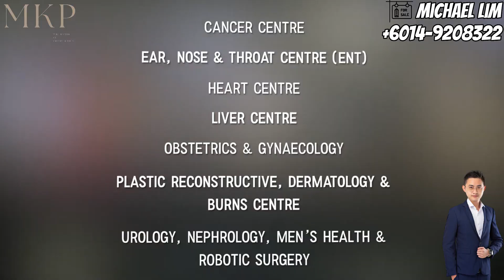Agile Bukit Bintang Suites at Kuala Lumpur | next to Tun Razak Exchange | Largest Financial District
Welcome to "Malaysia KL Properties!" Join us on an exclusive tour of the breathtaking "Agile Bukit Bintang," a property that will leave you mesmerized. Discover why this is the dream home you've been searching for!

Meet Agile Group Holdings Limited, the brilliant minds behind Agile Bukit Bintang. With a track record of creating dynamic residential communities, commercial properties, hotels, and top-notch property management services since 1992, Agile has been revolutionizing the real estate landscape. Their successful past projects, Agile Mont Kiara and Agile Embassy, have set new standards of excellence and innovation in Kuala Lumpur.

Explore the prime location of Agile Bukit Bintang, situated in the heart of Kuala Lumpur on Jalan Bukit Bintang. This property offers unrivaled convenience and access to nearby attractions. Within a short 10-minute stroll, you'll find the iconic Pavilion Bukit Bintang Mall, a paradise for shopaholics and tourists. And just a stone's throw away is Malaysia's largest financial district, the prestigious Tun Razak Exchange (TRX). Convenience and excitement await you!

Feeling hungry? Discover delightful dining options just minutes away at "ONE Seafood Restaurant," a seafood haven serving the freshest catches straight from their aquariums. Chef Jeffrey Aun's diverse menu boasts over 100 cuisines, providing an unforgettable dining experience.

Your well-being is essential, and Agile Bukit Bintang ensures access to top-notch medical facilities. Within a quick 5-minute drive, you'll find the renowned "Prince Court Medical Centre," a leading Malaysian private hospital known for exceptional patient-centered care and medical tourism services.

Now, let's explore the incredible 2-bedroom unit Agile Bukit Bintang has to offer. Spanning an impressive 895 square feet, this unit features a dual-key concept, making it a wise investment opportunity. Step into the capacious living room, where natural sunlight bathes the space through top-to-bottom glass windows, creating an inviting ambiance for family gatherings and entertaining guests.

The master bedroom, your sanctuary, boasts engineered wooden flooring, a king-size bed, a chic dressing table set, and a spacious wardrobe. An attached bathroom ensures ultimate comfort and privacy.

The second bedroom, equally comfortable, features the same exquisite engineered wooden flooring and top-to-bottom glass windows. With ample space for a king-size bed and a generous wardrobe, it offers a serene retreat. Plus, the shared bathroom right next door adds to the convenience.

In conclusion, "Agile Bukit Bintang" is a remarkable property that offers a prime location, tantalizing dining options, excellent medical facilities, and a breathtaking 2-bedroom unit. Thank you for joining us, fellow property hunters, and we look forward to seeing you in our next video! Goodbye!

CHEAP! CHEAP! CHEAP!

Michael Lim
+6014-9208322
Propnex Realty Sdn Bhd
REN22003